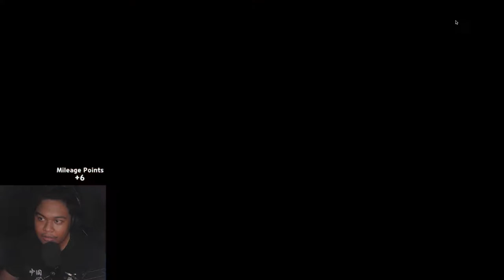Cookie Run Kingdom Gacha Cherry Blossom